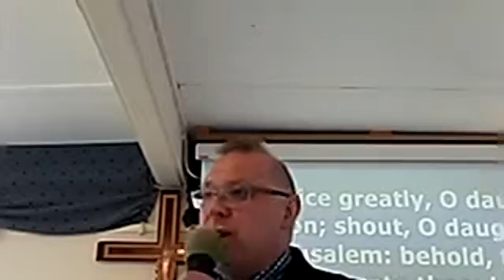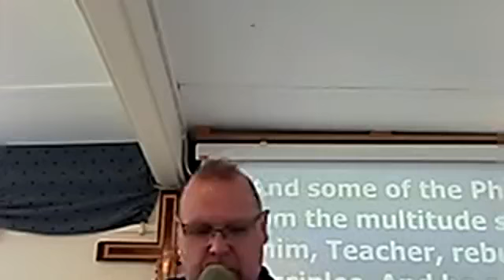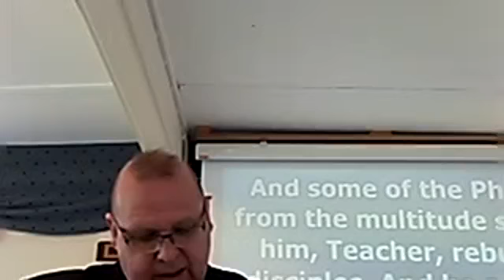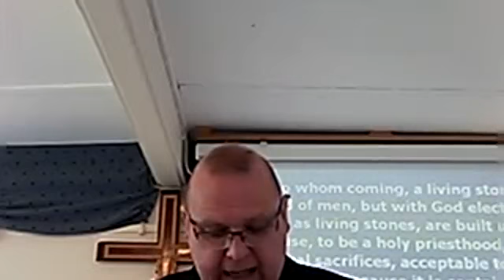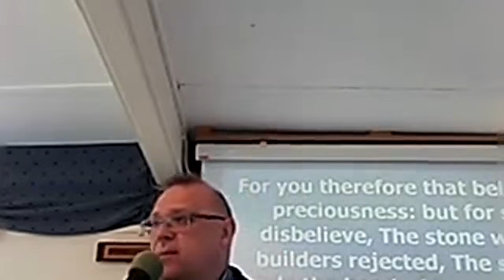Lively stone shout for joy 28th March 2021 AM